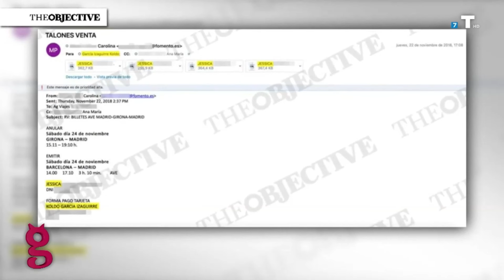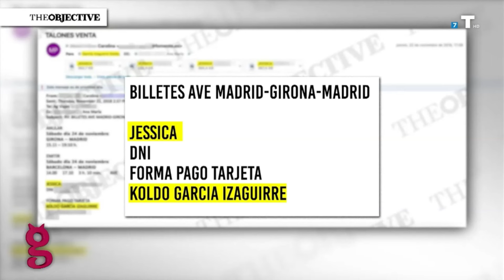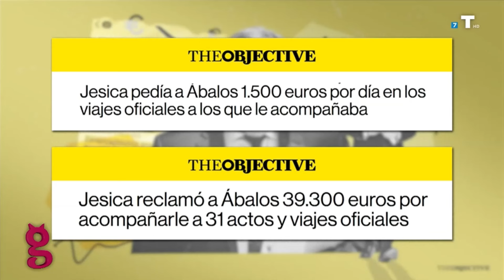Ábalos reconoce que la veinteañera Jesica era su novia y que le pagaba los viajes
¡Por fin! José Luis Ábalos se pronuncia tras las numerosas exclusivas de The Objective sobre los pagos realizados para que Jesica, la joven estudiante de Odontología, le acompañase a los viajes oficiales en más de 30 ocasiones entre los años 2018 y 2019. Eso sí, niega que dichos pagos se hubiesen realizado con dinero público. Según afirma, todo salió de su bolsillo. Repasamos toda la cronología desde la primera noticia, en julio de este año, hasta la última, gracias a la cual conocemos que la Universidad Complutense de Madrid reservó un asiento VIP en el palco para el exministro con el fin de que pudiese asistir a la graduación de Jesica.